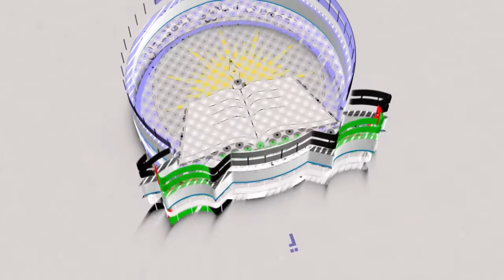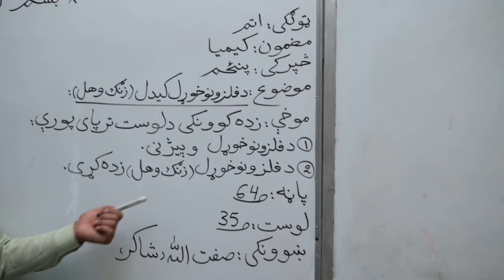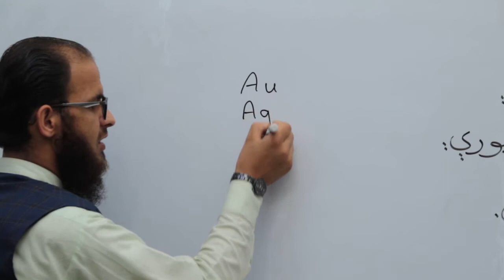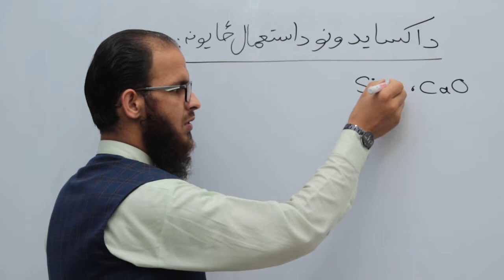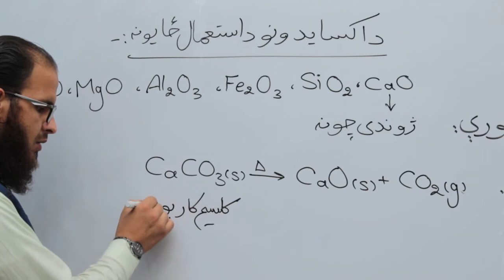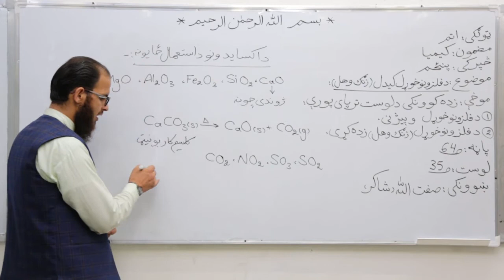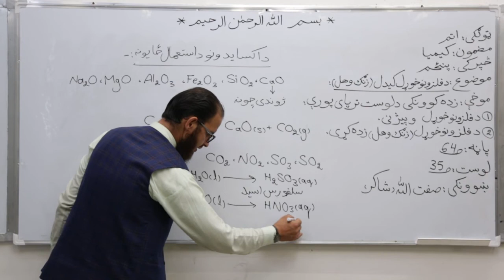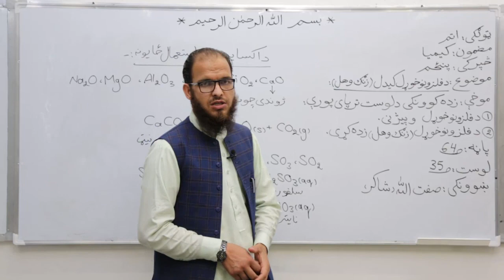اتم تولګی دکیمیا مضمون لوست ۳۵ دفلزونوخوړل کیدل زنګ وهل